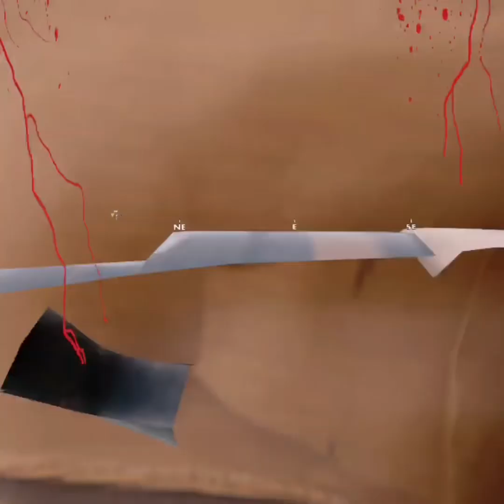Running with nothing. Hit the vault at the end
No intro to it